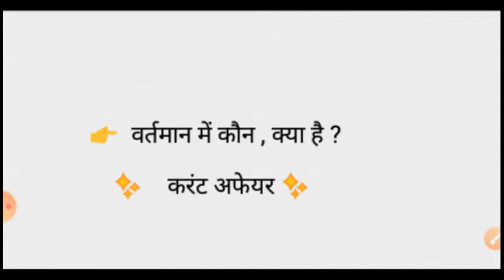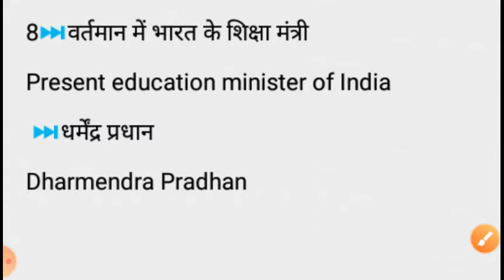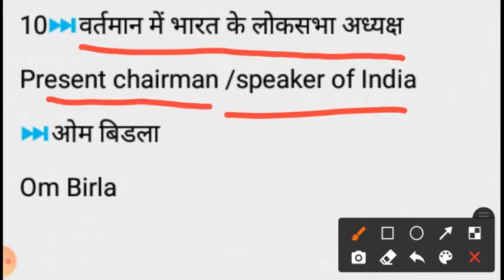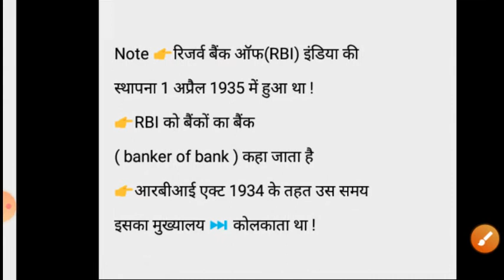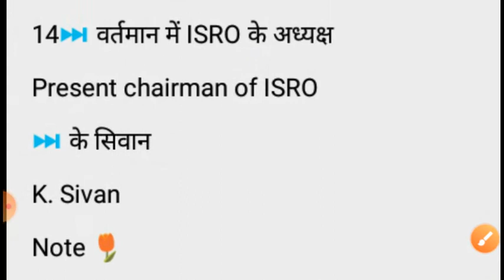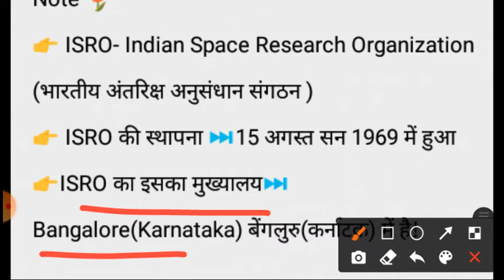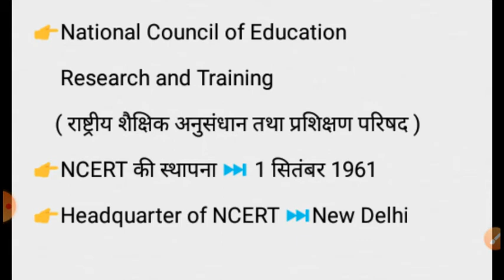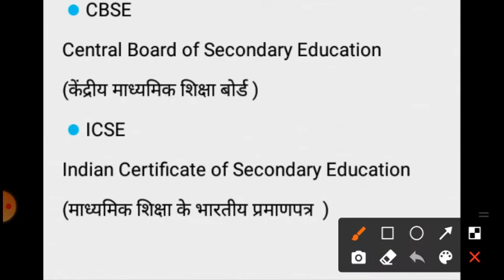वर्तमान में कौन क्या हैIVartman me kaun kya hai GK I Modi Mantrimandal 2021ICurrent Affairs IGk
Hi,
Welcome to our Utube channel
Teacher Allahabadi